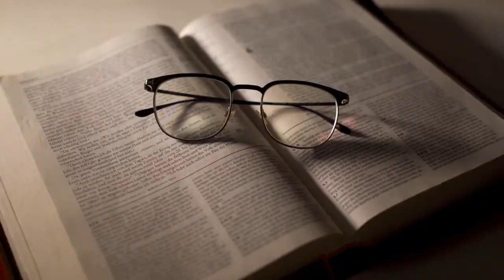9 VENDREDI 9 DESANM 22, JAK 4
GID LEKTI BIBLIK LA ANKOURAJE NOU LI E MEDITE SOU PAWOL SA YO POU JODIA 9 VENDREDI 9  DESANM 22,
KE NAP JWENN NAN JAK 4